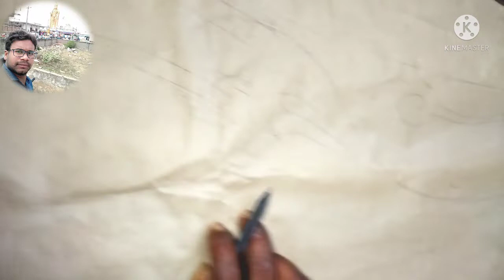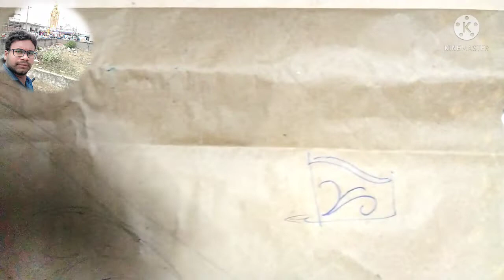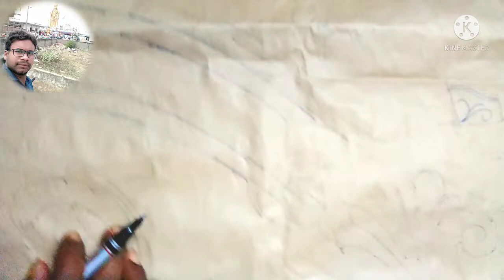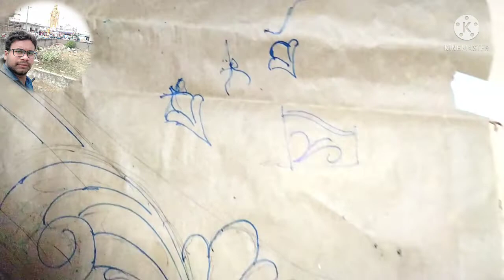learning wood carving drawing//wood art'skills and tips latest carvings//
learning wood carving drawing wood carving skills and tips latest carvings